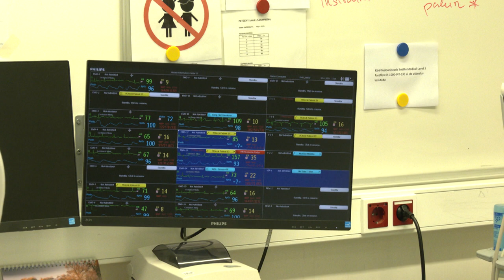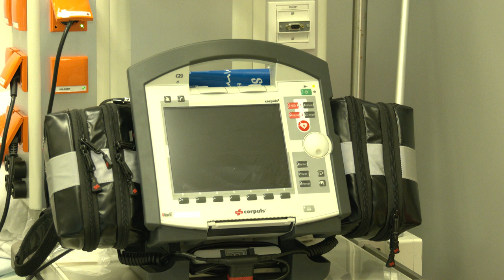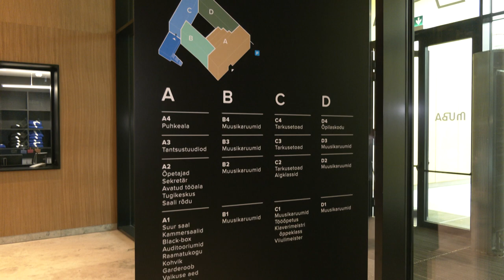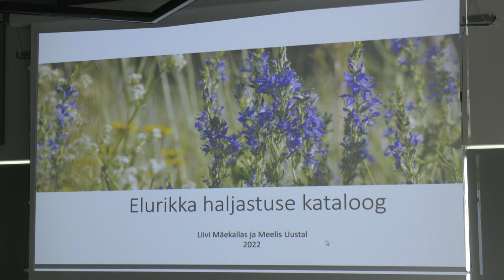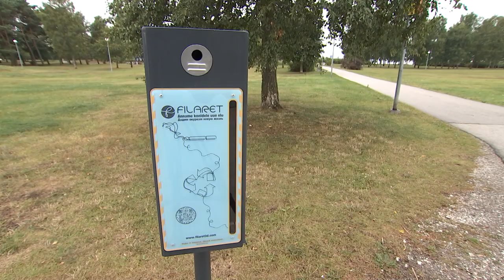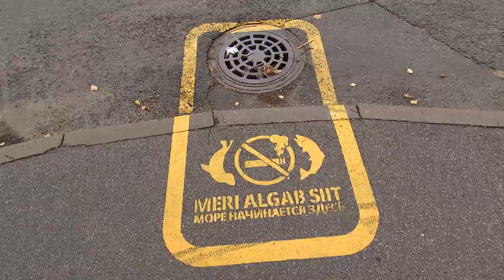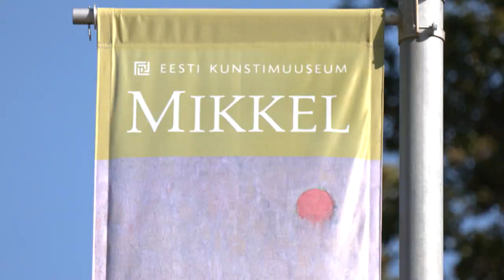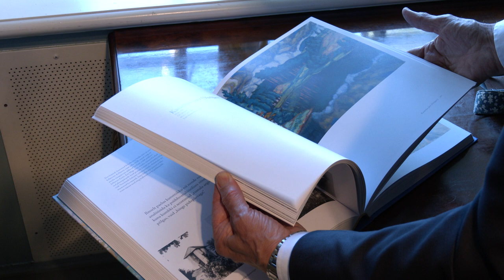29.08.2022 - Tallinna uudised